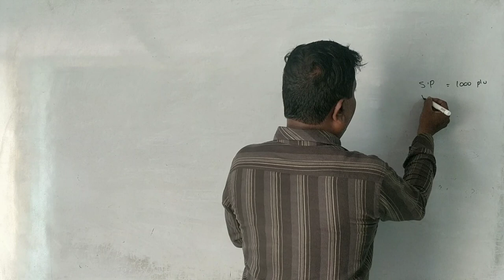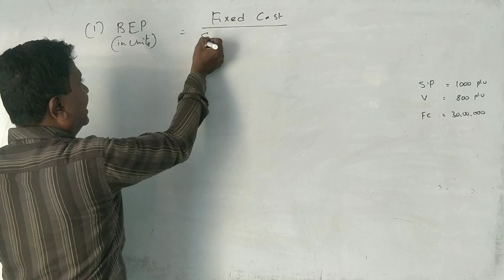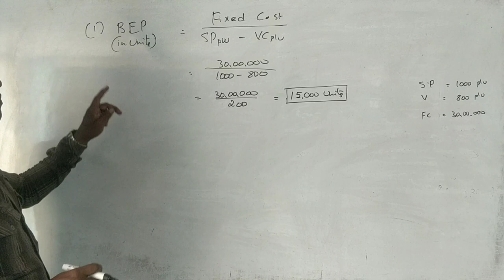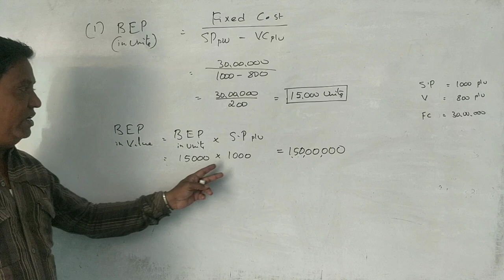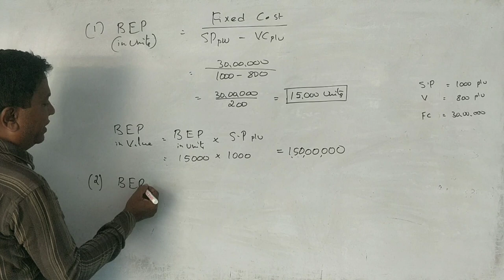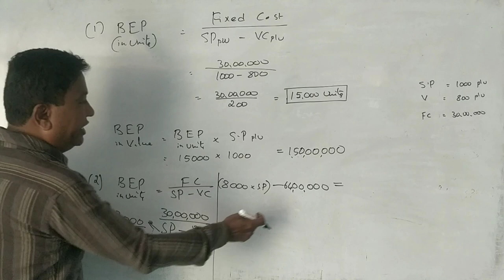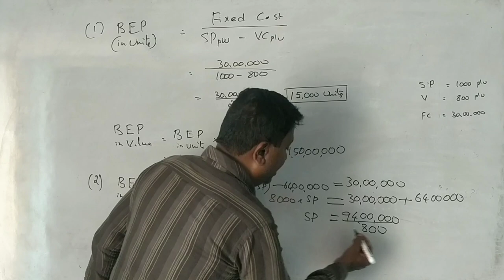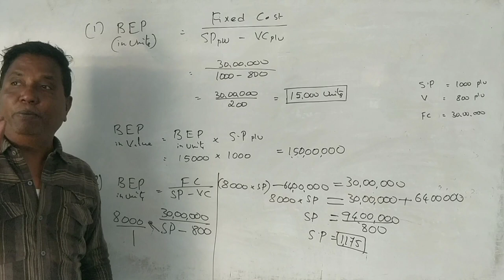Marginal Costing in Kannada PART 4 - B.COM /BBA 2018 Question Paper 15 Marks By Srinath Sir